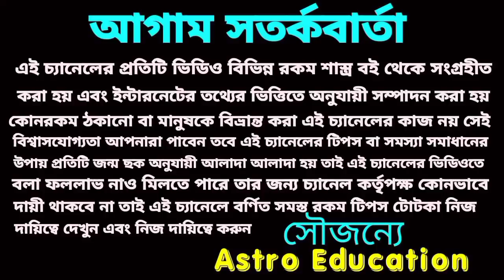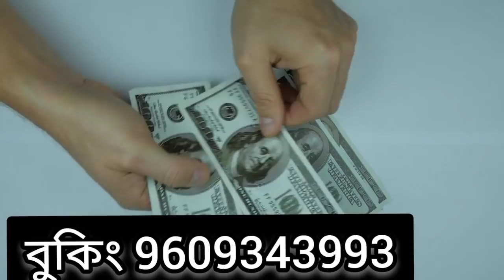এই পাঁচটি রাশির বাম্পার লটারি প্রাপ্তি হতে চলেছে!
5 টি রাশির বাম্পার লটারি প্রাপ্তি হতে চলেছে